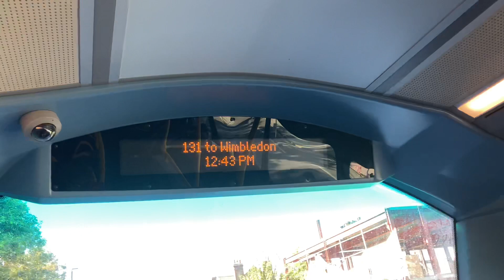* CURTAILED * 131 to Wimbledon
Hoping it was gonna be Shannon Corner but sadly it didn’t but at least 1 curtailment caught